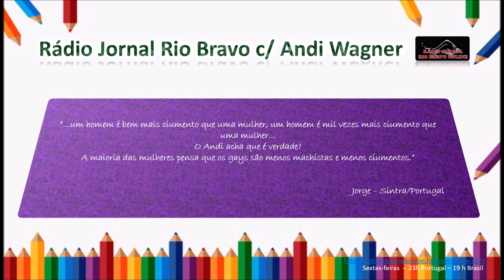Ouvinte: Jorge - Sintra/PT - Rádio Jornal Rio Bravo com Andi Wagner (Prog. 29 de Junho de, 2018)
Muito boa tarde,

Minhas queridas e meus queridos, seguiremos com as perguntas e respostas efetuadas no programa "Rio Bravo com Andi Wagner" que, vai ao ar todas às sextas-feiras, 23h de Portugal e 19h de Brasil.

Nesta quarta-feira, temos a pergunta do Jorge, que vive em Sintra/Portugal.

Ao amigo Jorge, meu muito obrigado por tua participação.

Espero que apreciem, interajam, compartilhem e que venhamos a aprimorar nossos conhecimentos.

Lembrando que, para ouvirem a Rádio Jornal Rio Bravo basta acessar-nos pelo , e/ou acompanhar-nos em meu canal de youtube.

Andi Wagner.